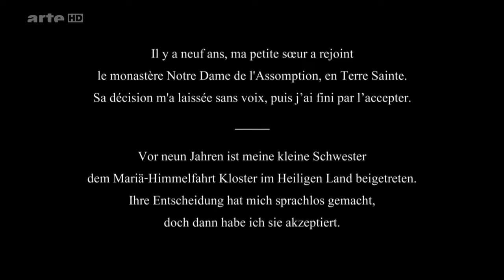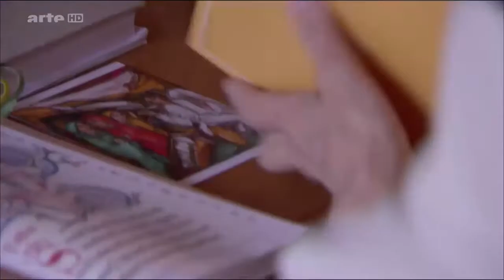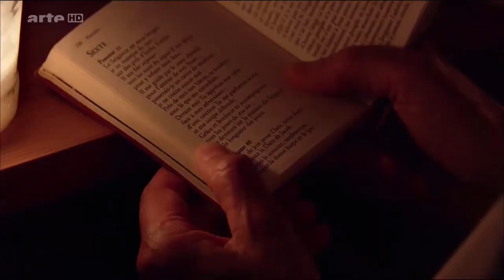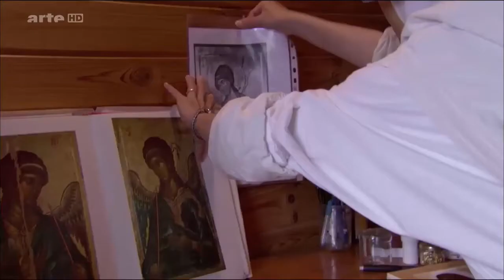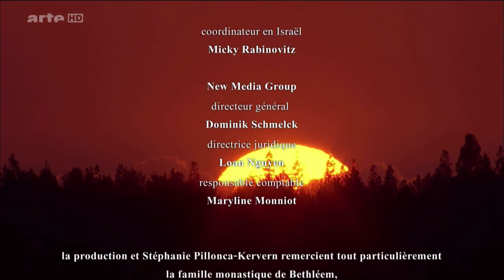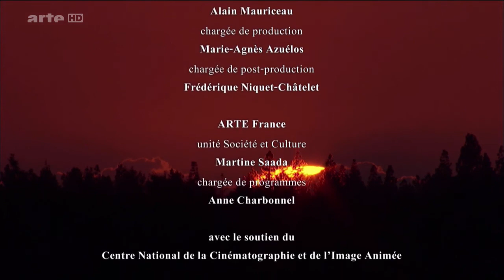Un amour absolu Documentaire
BETHLEHEM HERMITAGE - EREMITORIO DE BELÉN